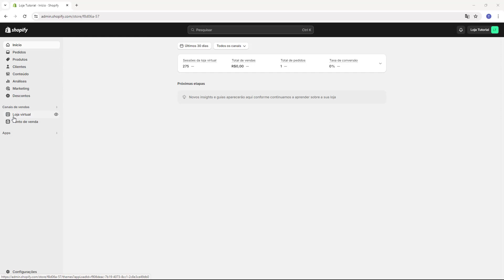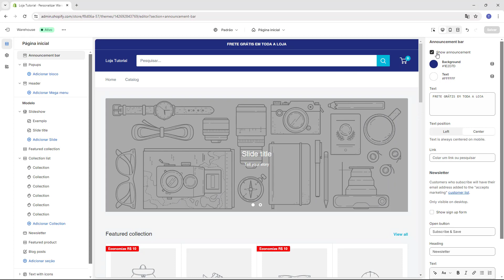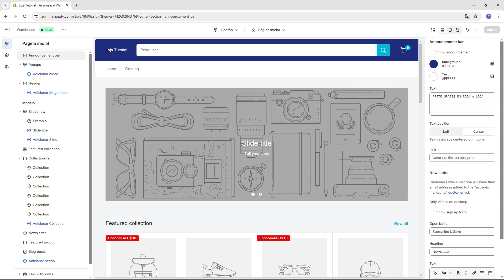WAREHOUSE: Remover Barra de Anuncio no Shopify (Rápido e Fácil) 2024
Aprenda Como Remover Barra de Anuncio no Shopify com Tema Warehouse em poucos minutos